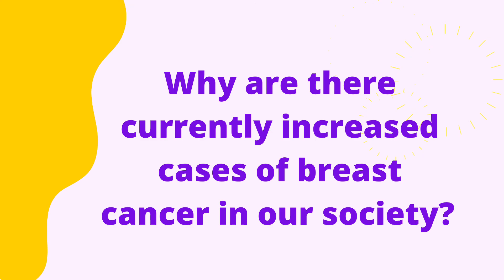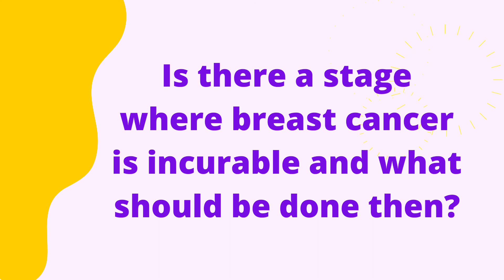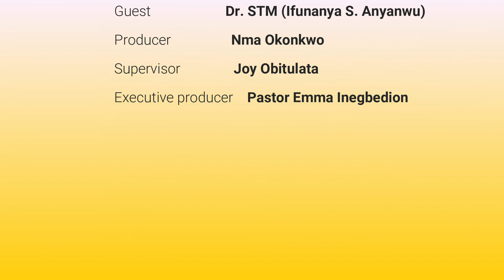BREAST CANCER: MEASURES TO PREVENT IT - RADIO HEALTH TALK SERIES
Watch this radio talk session to learn more about breast cancer.
Content of the discussion includes answers to the following questions:

What is breast cancer? 02:24
What are the causes of breast cancer? 02:39
What are the risk factors of breast cancer? 03:29
Is prolonged breastfeeding an advantage or a disadvantage to breast cancer prevention? 05:23
How is menstruation related to breast cancer? 08:02
Is breast cancer hereditary? 09:18
What can one do to prevent or detect it early? 10:34
Why is there a recent increase in the number of breast cancer cases? 15:40
How can men detect abnormalities in their breasts? 17:16
What are the available remedies to breast cancer? 18:34
Is there a stage where breast cancer is incurable and what should be done? 19:12

Even though I am a medical doctor, the information I supply here is "general information" and, therefore, does not serve as a specific diagnosis and treatment for your particular health challenge. If you require personalized diagnosis and therapy for your specific medical condition, consult with a medical doctor personally.